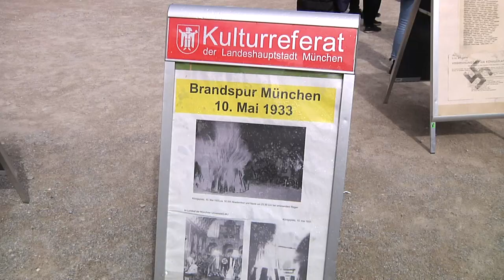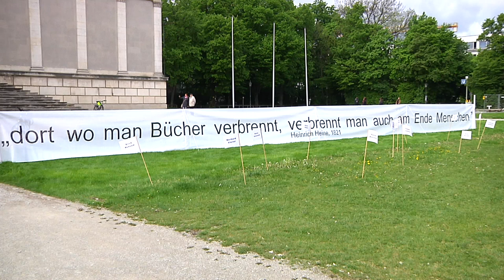Gedenken an Bücherverbrennung auf dem Königsplatz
Am 10. Mai 1933 haben die Nationalsozialisten auf dem Königsplatz die Bücher vieler bekannter Autoren wie Erich Kästner, Heinrich Mann und Bertolt Brecht verbrannt. Heute wurde daran erinnert.